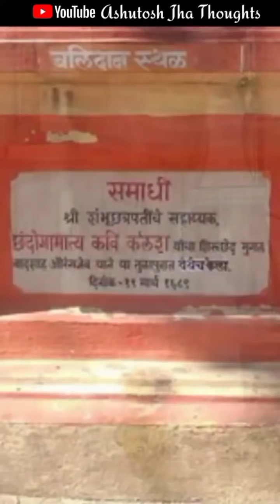औरंगजेब की महानता का वर्णन छत्रपति शिवाजी महाराज के कवि ऐसा किया कि सब दंग हो गए / Aurangzeb /Mughal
via GOOGLE PAY / PHONE PAY / PAYTM :  ashutosh307.jha-1@okhdfcbank

Payment Ac Details
Name : Ashutosh S.Jha
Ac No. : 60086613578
IFSC Code :  MAHB0001888

This video has no negetive impact on the original works
-  I only Used bites and pieces  of videos to get the point across where necessary

We make these videos with the intention of educating others in a motivational / inspirational form.  Our understanding is that it is in correlation to fair right use, however given that it is open to interpretation, if any owner's of the content clips would like us to remove the video ,we have no problem with that and will do so as soon as possible , Please message us on YouTube  if you have any concerns.
- they are informative in a positive sense, we

We take clips from various sources to help create an atmospheric feeling that will help people in hard situation in there life.
We also do not wish to use the heart of any piece of work that would perhaps decrease the market value of the orignal content, if any thing we hope to promote the content so that people can reach out and subsequently increase the market value. Lastly these videos are to educate people in an entertaining fashion. Given these are very short videos , the short part we use within them act as a catalyst to further ending..!

My SET UP TOOLS
1. CANON 200D MARK ii
2. MY MIC SYSTEMS
3. MY TRIPOD
4. MY LAPTOP
5. MY PHONE